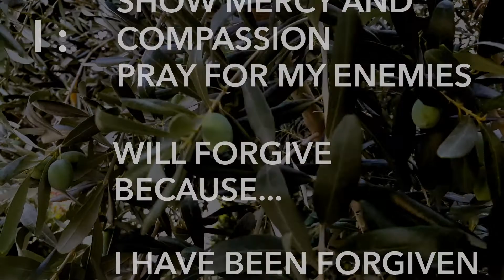Forgiveness - Series Intro